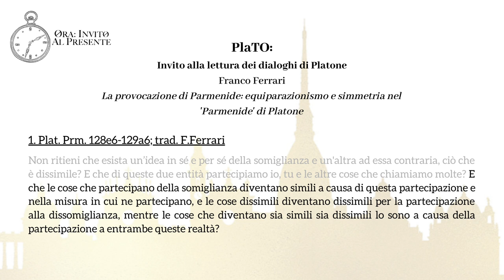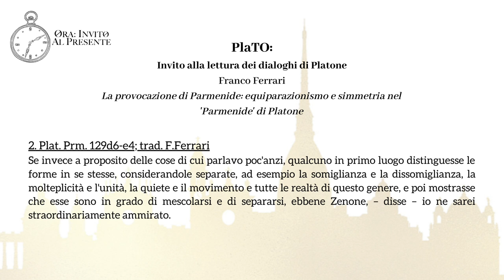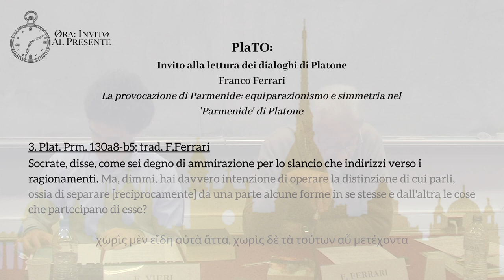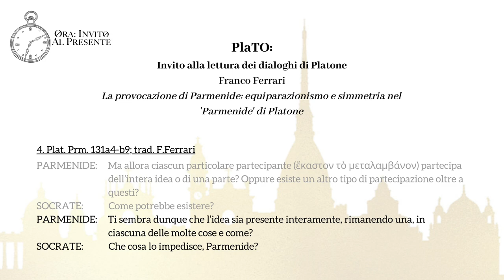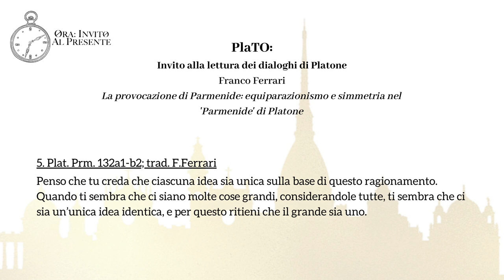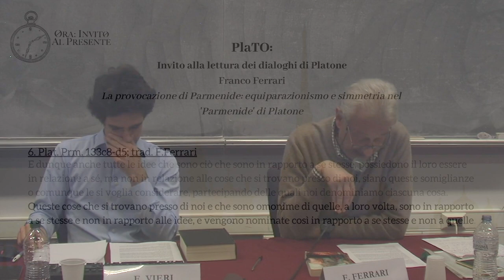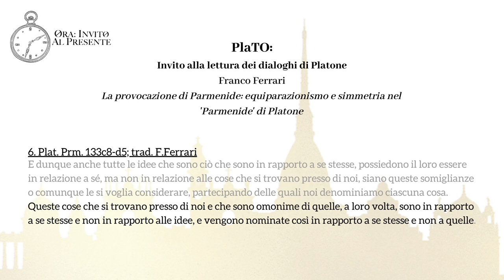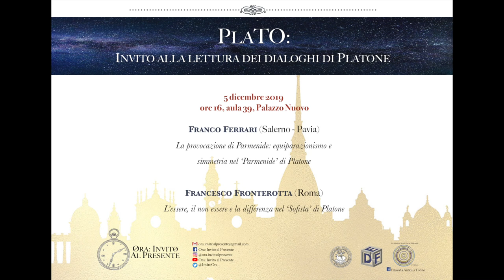PlaTO | F. Ferrari - La provocazione di Parmenide: equiparazionismo e simmetria nel 'Parmenide'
Incontro di PlaTO: Invito alla lettura dei dialoghi di Platone - La provocazione di Parmenide: equiparazionismo e simmetria nel 'Parmenide' di Platone di Franco Ferrari (Università di Pavia).
Modera l'incontro: Edoardo Vieri
Università degli Studi di Torino - Palazzo Nuovo, 5 dicembre 2019